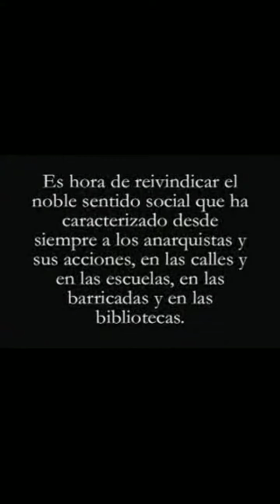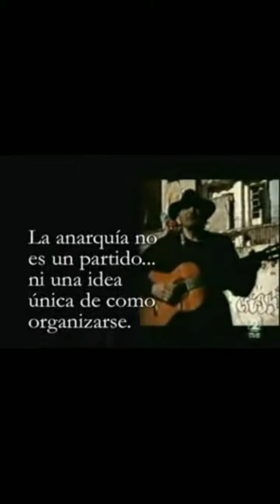▶️ La vigencia del anarquismo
✊DESCARGA
🔥COMPARTE
🖤DIFUNDE

Aquí encontrarás contenido de Geografía, Historia y Educación.

Este espacio pretende romper con lo normativo en cuanto a los temas antes planteados, corriendo el foco de las ópticas impuestas desde siempre para centrarnos en la visión libertaria y liberadora de éstas. Por lo que pretendemos ser piedras en el camino de lo ya establecido, para comenzar a caminar entre conocimientos emancipadores que nos permitan construir nuevos horizontes, nuevos espacios y nuevas historias.

“Aquellos que no creen que la tierra pueda prescindir de autoridad, no tienen fe tampoco en el progreso.”
ÉLISÉE RECLUS

Código abierto y Resistencia. ¡Hackeando el sistema...Enredando libertades! -Blog destinado a la divulgación de anarquía, historia, educación y tecnología-